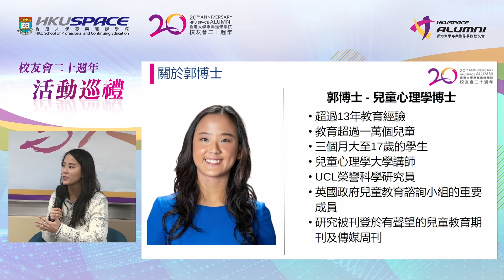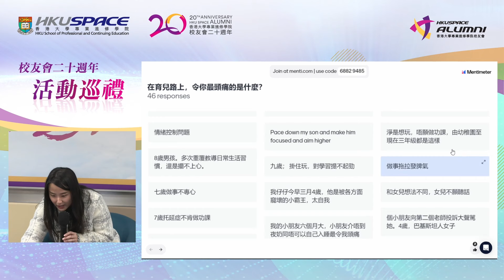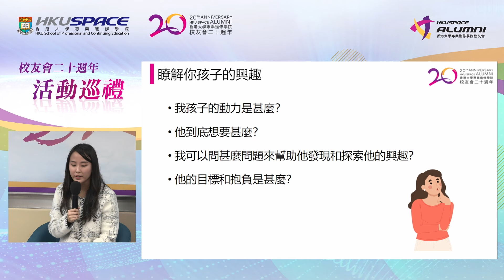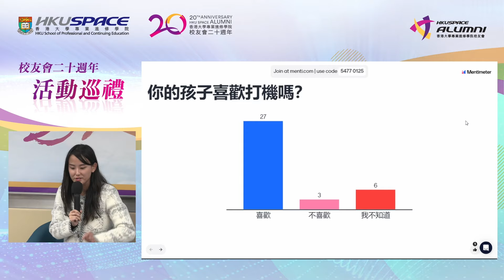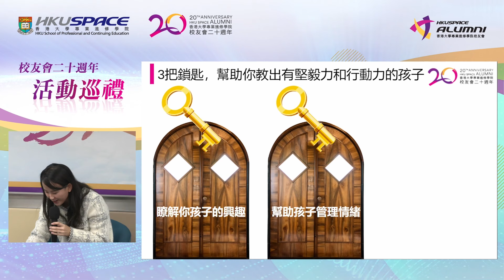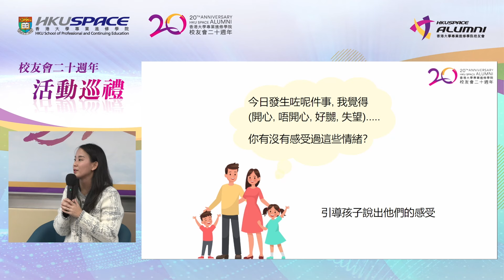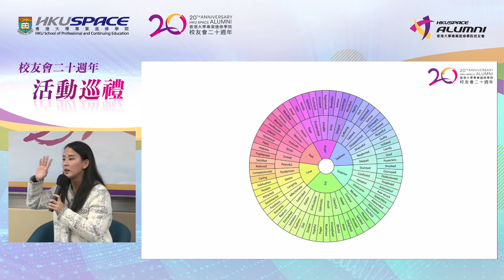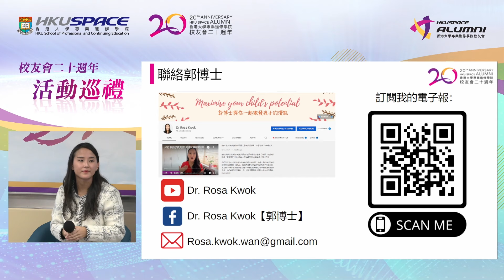教出有堅毅力和行動力的孩子 達成親子雙贏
“有否試過每當叫孩子執拾玩具、做功課，甚至刷牙、洗澡，他們總是回應一句「等陣先」，或是「得啦，一陣做」，更甚的是「借左聾耳陳隻耳」，對你的說話充耳不聞，令家長非常動氣，往往要大吼大叫，小孩才會心不甘、情不願地去做。

不想孩子次次都拖拖拉拉？到底如何才可培養出他們的積極性和主動性？郭杰韻博士 (英國倫敦大學教育部榮譽科學研究員) 於2月28日的講座，和大家分享三個有科學根據的解決方法。”